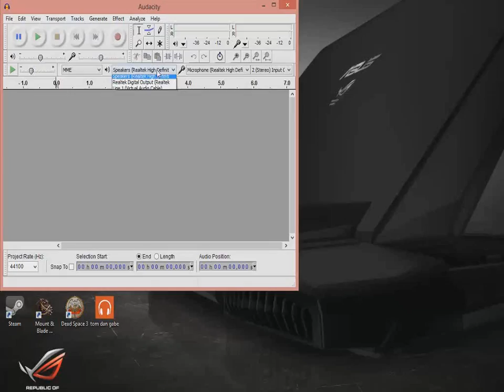Knights of Honor Is Too Good of a Game!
I couldn't resist putting up at least one video of this game. I used to play this game for hours and hours as a kid and behold steam has it!! I was so excited that it was only $10 and would not give me the troubles previous torrents and such had given me. I'd strongly recommend checking this game out if you like strategy games :)